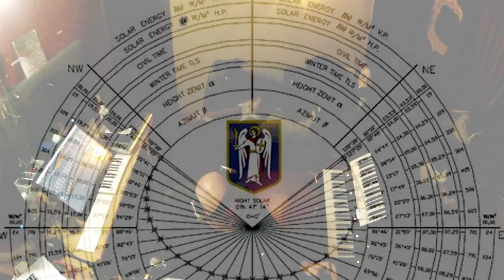Walking On A Sundial 🌞🌎❤️🎼⏰